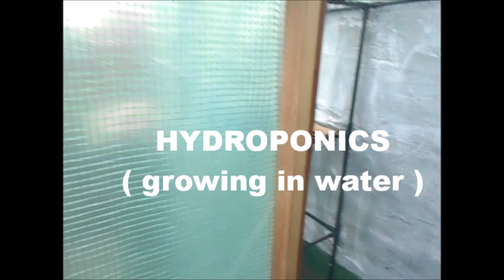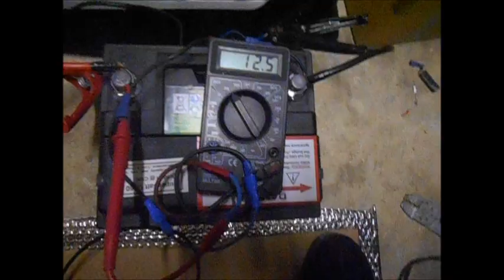DIY Cheap - Greenhouse HEATER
Made from  Tin cans, Tape & other stuff !.
# diy greenhouse heater   # cheap diy heater